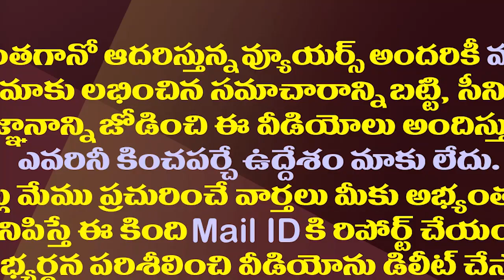చంద్రబాబు ఫస్ట్ టైం ఈ కీలకనిర్ణయం తీసుకుంటున్నారా?| Chandrababu may not attend This assembly Session